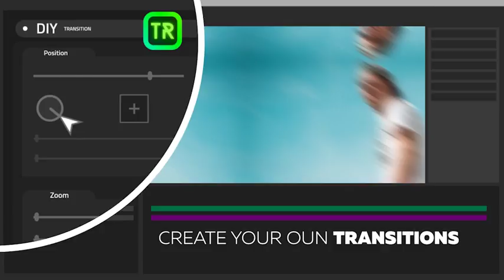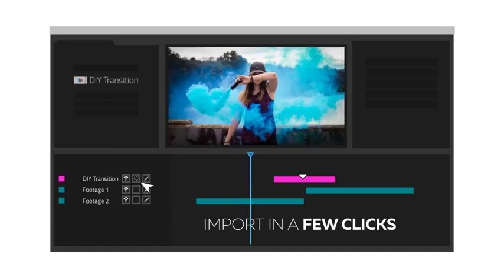Videomaker Collection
This is a growing set of tools for creating and improving video.
After purchase, all updates are forever free for you!
At the moment, the most emphasis is on video transitions.
   “DIY Transition” is a tool for creating unique video transitions. You create the presets you need. The creation process is simple and takes much less time than searching for the desired transition in large libraries of presets and the result will not only be unique, but also ideally suited for your project. In the main archive you will find a short video tutorial and easily learn how to work with the template.
Also, in the project you will find some effects and elements for video, the number of which will grow with updates.